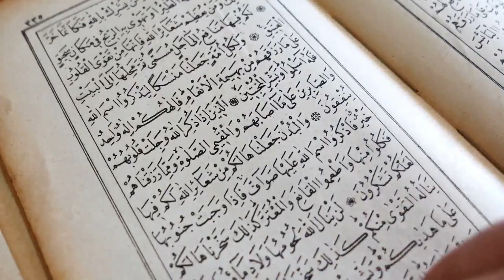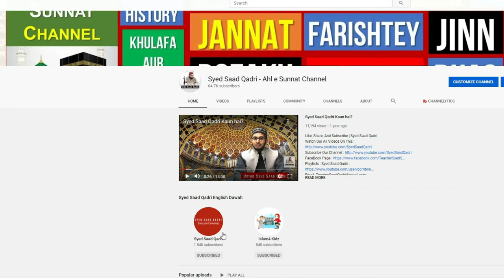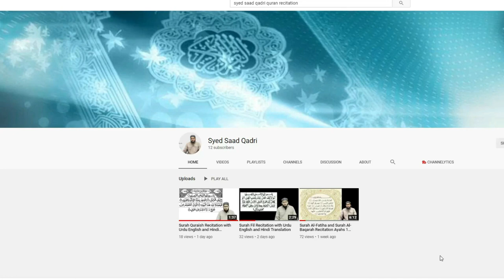Earn Trillions of Good Deeds in 1 Minute | Aik Minute mein Arbon Kharbon naikiyan Kamane ka Raaz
Earn Trillion Good Deeds in 1 Minute | Aik Minute mein Arbon Kharbon naikiyan Kamane ka Raaz